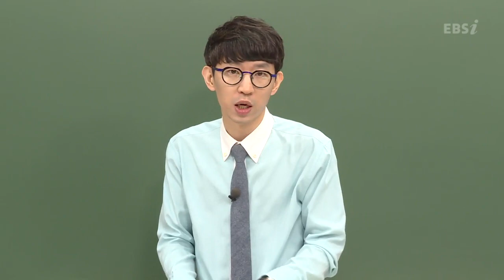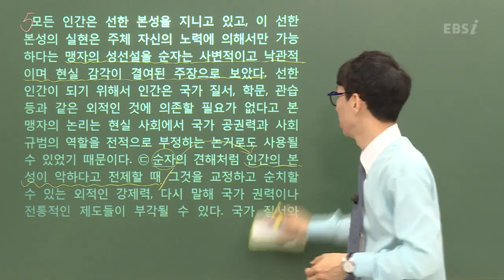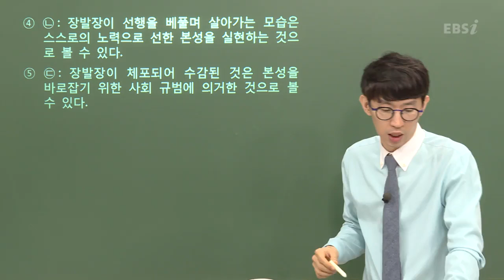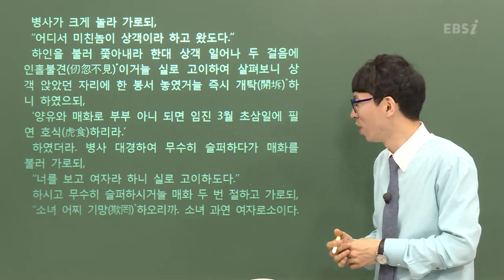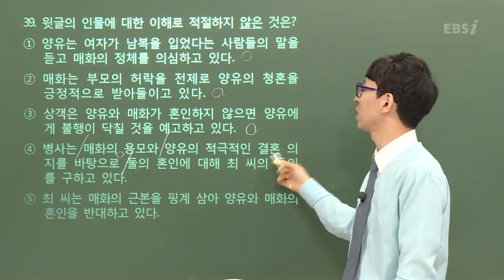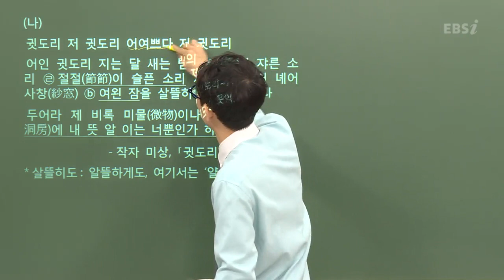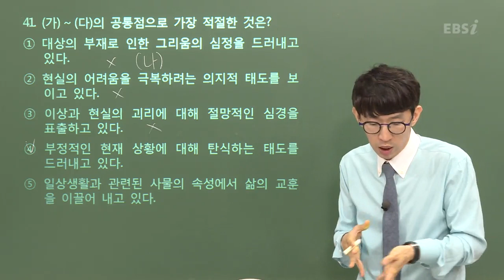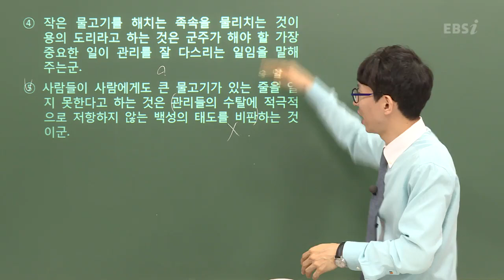[2019 고1 6월 학력평가 해설강의] 국어 - 장동준, 조아란 국어(34~45번) | EBSi 고교기출의모든것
[2019 고1 6월 학력평가 해설강의] 국어 - 장동준, 조아란 국어(34~45번)